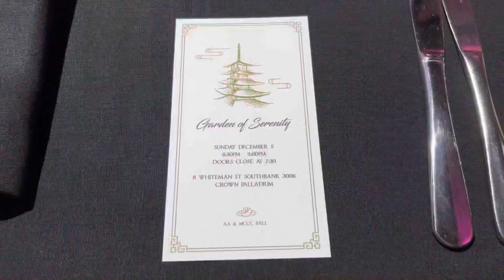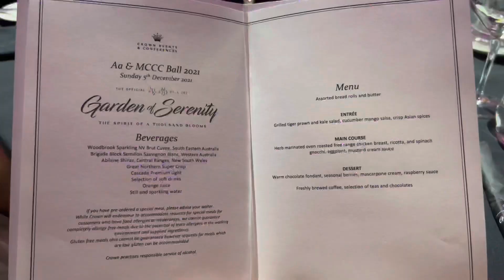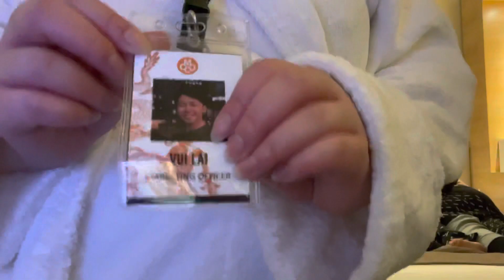Anna Vlogs | Annual Ball event, after party nightclub, hotel city stay, seeing friends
This week I filmed a day and night getting ready and going to a annual ball event and an after party nightclub with friends! I hope you enjoy this vlog!

~ Music
Joy (Prod. by Metzmusic)